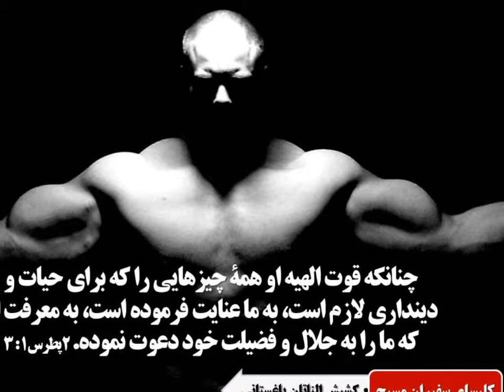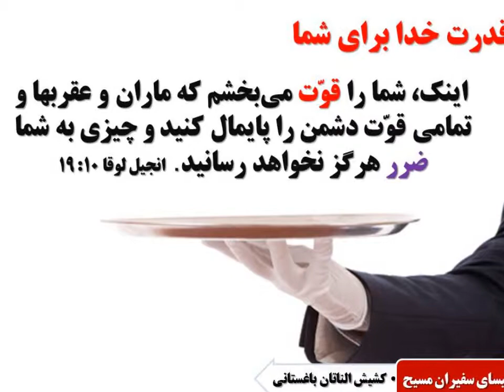بخشی از موعظه کشیش الناتان باغستانی